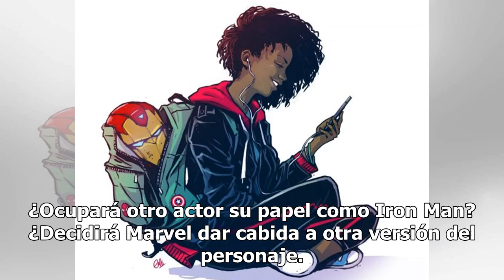IronHeart, la versión femenina de Iron Man, tendría su película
Tras una década de Universo Cinematográfico Marvel, el final de Vengadores: Infinity War dejó un panorama desolado en el que los Vengadores se enfrentan al reto más complicado que han afrontado hasta la fecha: vencer a un Thanos que alberga más poder que nunca. Y en esta batalla, quien seguro jugará...